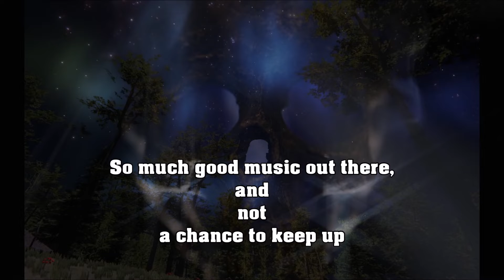New coworker Lady Rittu from Finland